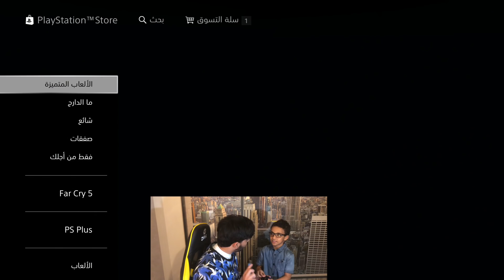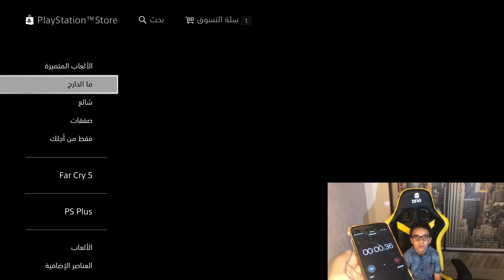تحدي 30 ثانية تاخذ كل شي مجاني !!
حساباتي :
Snap : xTALAL1